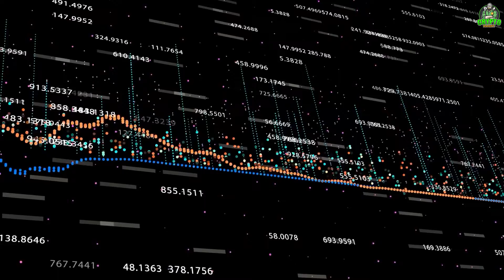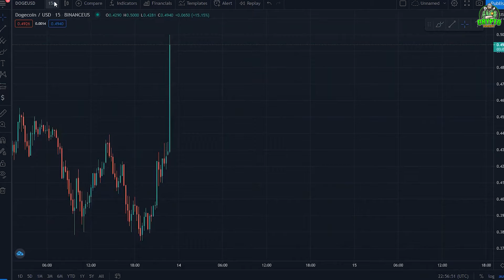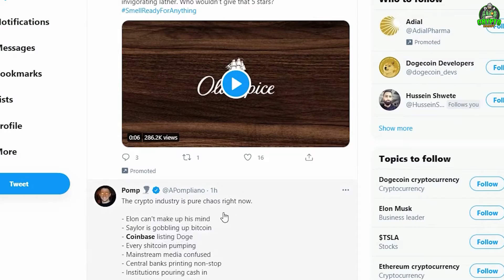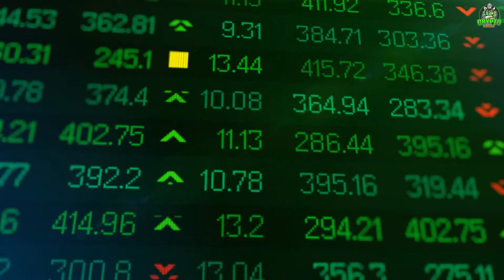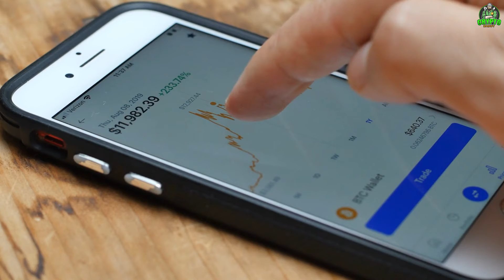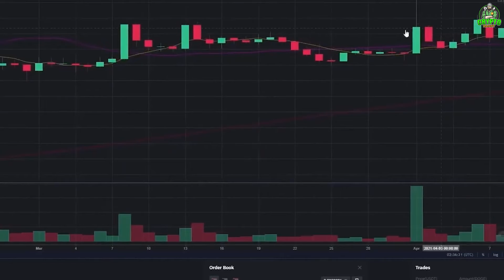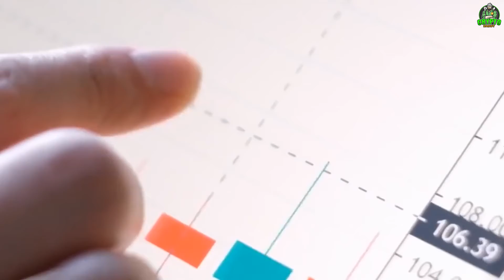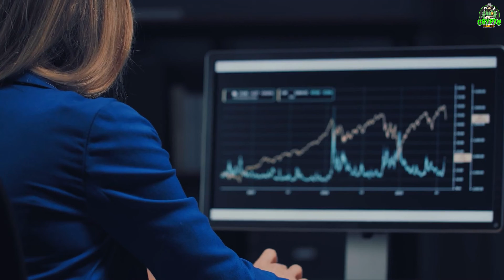Elon Musk Working With Dogecoin Developers On Efficiency | Dogecoin News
Elon Musk has once again shown his ability to dominate the digital currency market solely through his tweets. He tweeted that he was working with Dogecoin developers to boost device transaction efficiency after saying that his electric vehicle-making company Tesla would not allow Bitcoin payments due to environmental concerns. Just after his two separate claims, the world's largest cryptocurrency fell to a two-month low, while Dogecoin soared by nearly 20%. In recent months, the SpaceX CEO has often tweeted in favor of Dogecoin, but rarely for Bitcoin.

Do you think Dogecoin will take over Tesla? Feel free to let us know below!